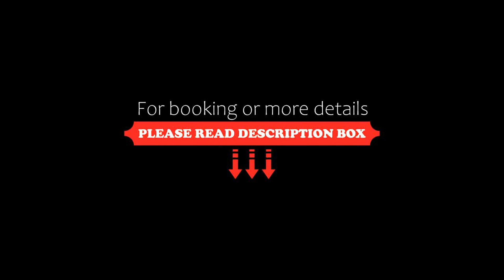Hotel Townhouse OAK Friendhood, Gurgaon, India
About Property:
Situated in Gurgaon, 2.5 km from Kingdom of Dreams, Capital O 84622 Friendhood offers accommodation with a shared lounge. This 3-star hotel has air-conditioned rooms with a private bathroom. The property is 4.3 km from MG Road.
All rooms at the hotel are equipped with a seating area. All units feature a desk.
A continental breakfast is available every morning at Capital O 84622 Friendhood.
For guests' convenience, the accom...
Property Type: Hotel
Address: A13, Greenwood City, Gurgaon, Gurugram, Haryana, , Gurgaon, 122001 Gurgaon, India
Searching For
1. Hotel Townhouse OAK Friendhood - Gurgaon - India
2. Hotel Townhouse OAK Friendhood - Gurgaon - India Address
3. Hotel Townhouse OAK Friendhood - Gurgaon - India Rooms
4. Hotel Townhouse OAK Friendhood - Gurgaon - India Amenities
5. Hotel Townhouse OAK Friendhood - Gurgaon - India Offers and Deals
Audio Credit:
Track Title: Subway Dreams
Artist: Dan Henig